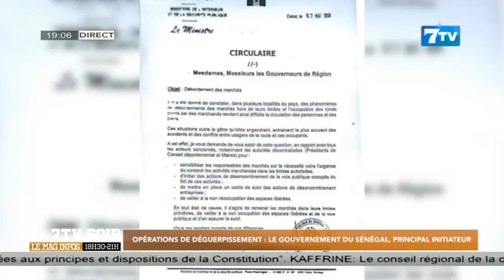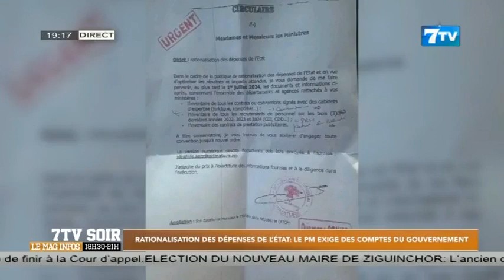🔴[NEWS] Suivez 7TV SOIR - Le Mag Infos du Dimanche 30 Juin 2024 (Le 19H)